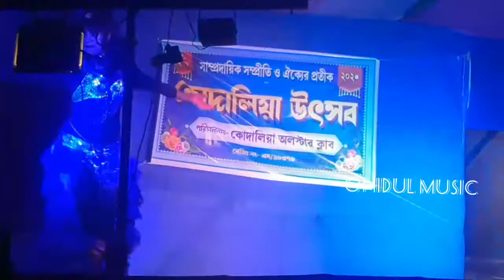Sara Jamana Hasino Ka Diwana l Stage Program Show l Kodalia mela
Kodalia mela,
East Medinipur